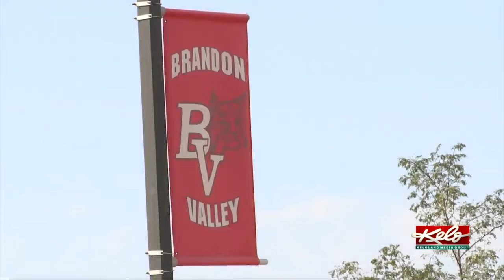Brandon Valley prepares to host marching band competition